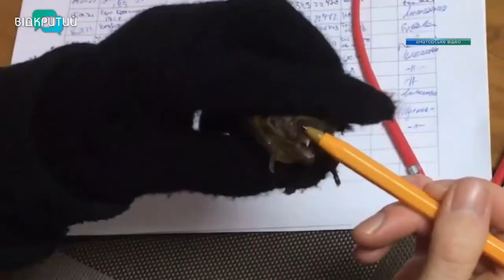У Харкові рятують кажанів, яких скинули з багатоповерхівки у Дніпрі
Людська жорстокість. У Дніпрі червонокнижних кажанів безжально скинули з балкону багатоповерхівки на вулиці Мандриківській. Одні з них розбилися, інші - врятувалися. _______________________________________________